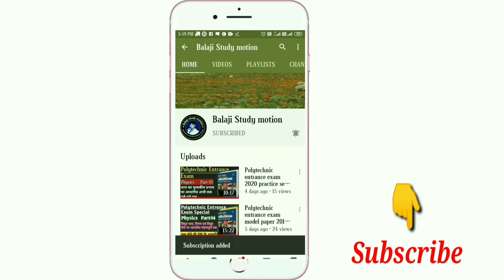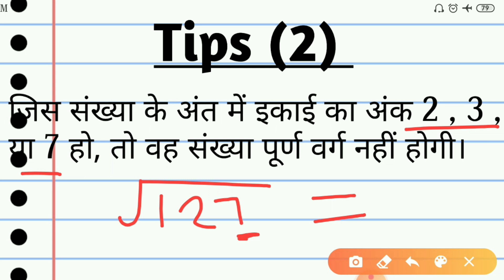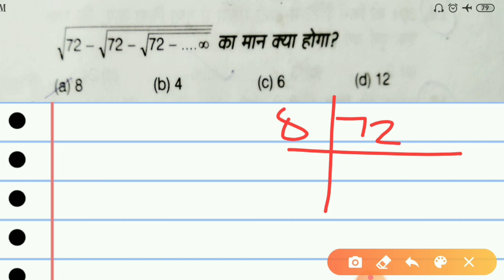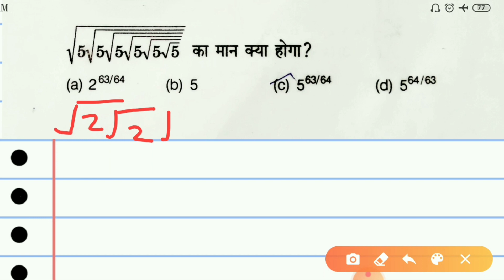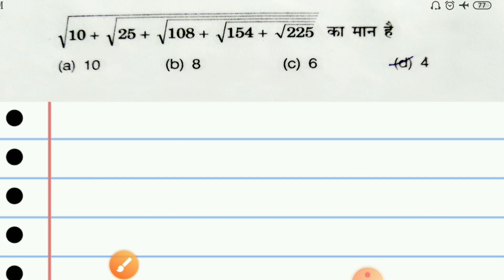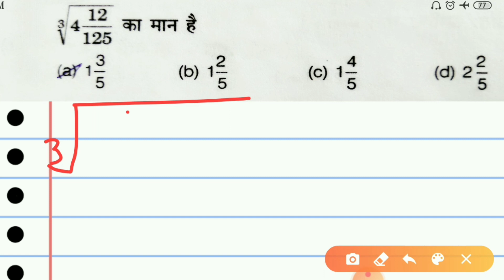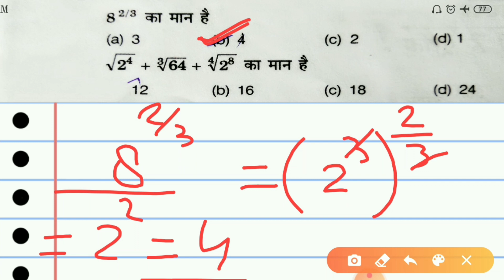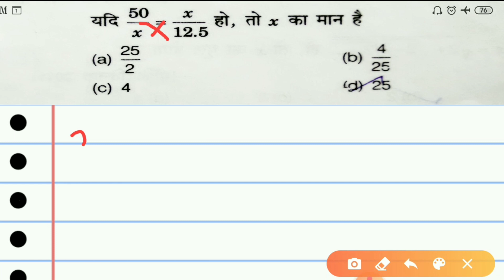Up polytechnic entrance exam 2022।math trick।square root and cube root polytechnic।vargmul,Ghanmul